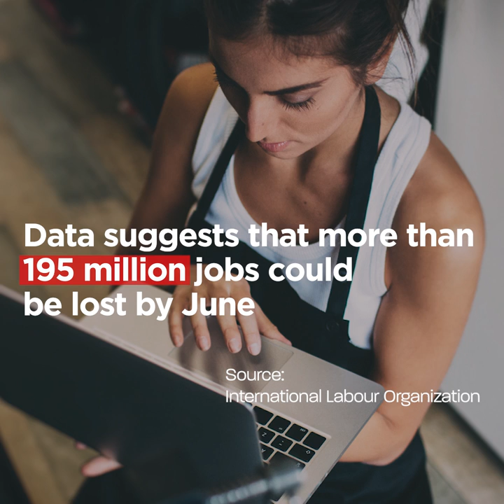Why we must SaveOurSMEs: global economy edition.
Time for governments to deliver emergency stimulus to the REAL economy- micro, small, and medium sized enterprises, and their workers.

Together we can SaveOurSMEs.